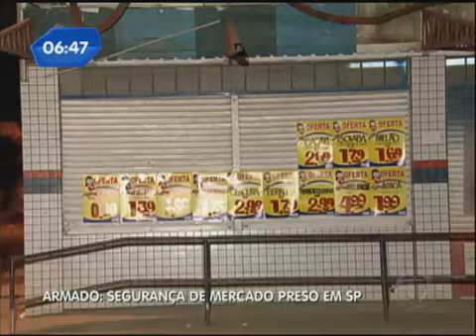Segurança de mercado é preso por porte ilegal de arma em SP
O homem, de 41 anos, usava a arma para fazer a segurança do mercado e a polícia suspeita que ele tenha envolvimento com traficantes da região. A arma usada por ele foi adaptada para receber outro tipo de munição. Moradores denunciaram o segurança.